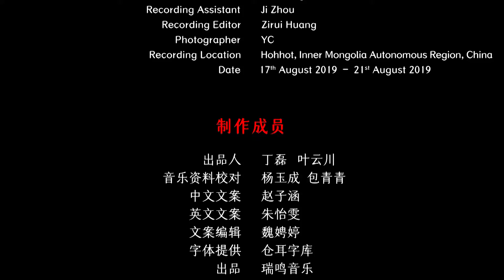Chinese Mongolian Ethnicity Folk Music - Stroytelling Medley 01 蒙古族民间音乐 竹笛《说书调 乌力格尔 述纲鉴》中国音乐地图 听见内蒙古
民间曲艺  民族：蒙古族  地区：内蒙古科尔沁
Folk Drama  Ethnicity: The Mongolian Ethnic Group in China  Region: Horqin, Inner Mongolia Autonomous Region, China

竹笛：呼格吉勒图
扬琴：付格日勒图
四胡：格日乐图
木鱼：图力古尔
低音马头琴：阿尔斯楞
Bamboo Flute: Huge Jiletu
Dulcimer: Fuge Riletu
Sihu: Geri letu
Muyu: Tuli Guer
Low Pitch Morinhuur: Aer Sileng

40余个民族，680位民间音乐人，230种民间乐器，1300首民间音乐，2万张图片，100万中英文文字，搭建起“中国音乐地图”框架，绘就多民族传统音乐蓝图。